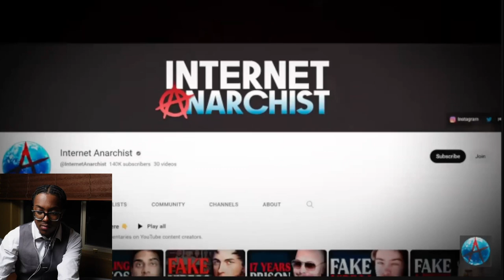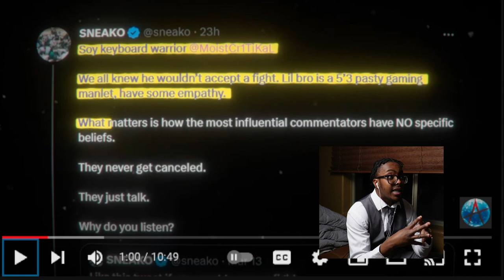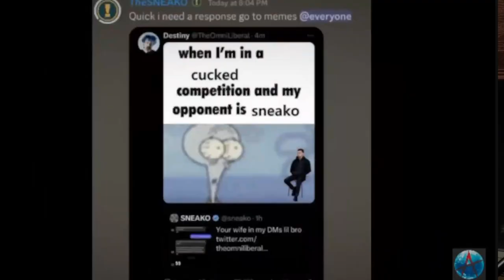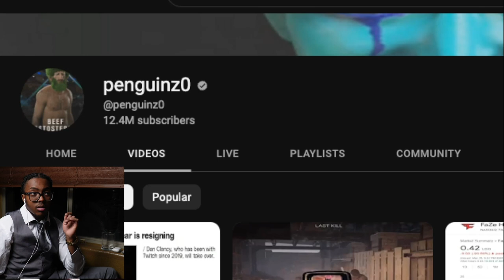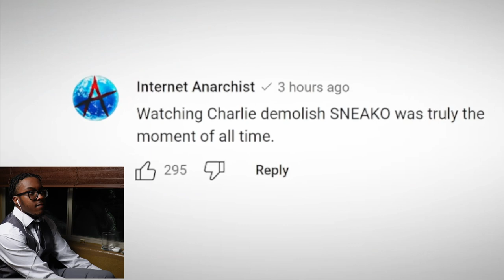Who wins SNEAKO or Charlie?